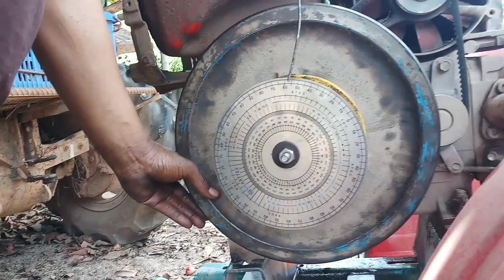สมคิดนั่งทำอุปกรณ์ยังไม่ได้นอนเลยครับจ่า ถอดอีกแล้วตัวแรงพี่สัน มีfcโทรมาหาพี่สันเลยโดนพี่สันป่วนเลย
สมคิด